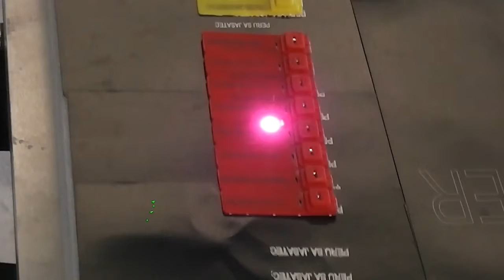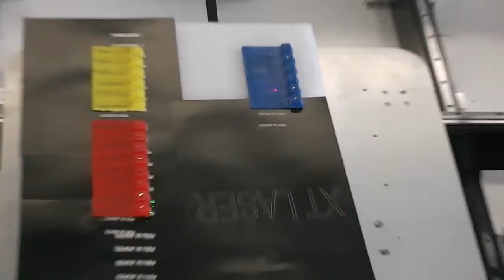Big Format fiber laser marking machine